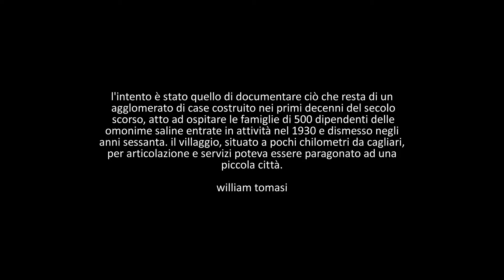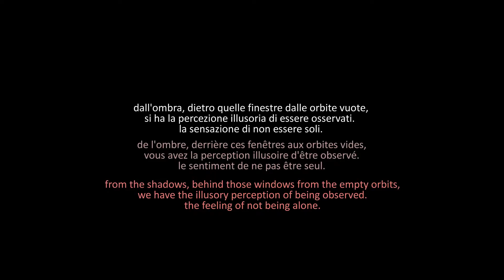1327. 20161029 - William Tomasi - Luoghi abbandonati - montage Arcangelo Vincent Scalici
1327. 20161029 - William Tomasi - Luoghi abbandonati - montage Arcangelo Vincent Scalici - gruppo facebook "finestre - fenêtres - windows" video non commerciale playlist: 8/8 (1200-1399) facebook "finestre - fenêtres windows"